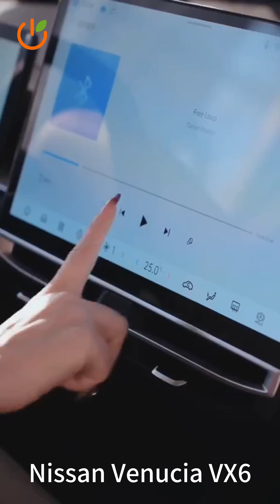Nissan Venucia vx6 Electric Suv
【Chengyi Guangzhou Technology Development CO.,Ltd】
Chengyi Guangzhou Technology Development CO.,Ltd,  located in Guangzhou of China, is a professional company specialized in electric cars and used cars. Now our electric models cover such types as Sedan, SUV, Commercial Van and so on.